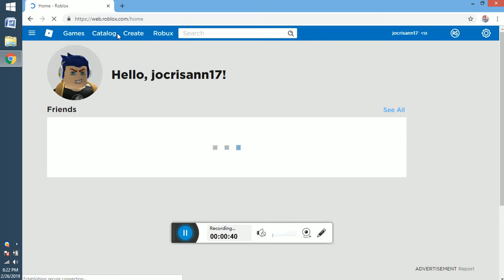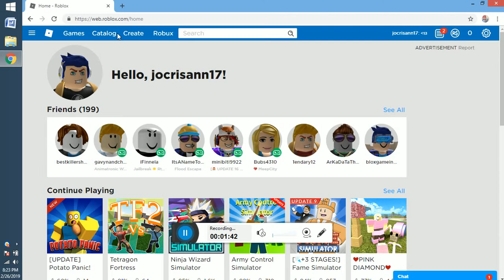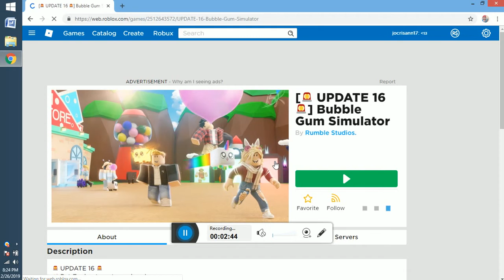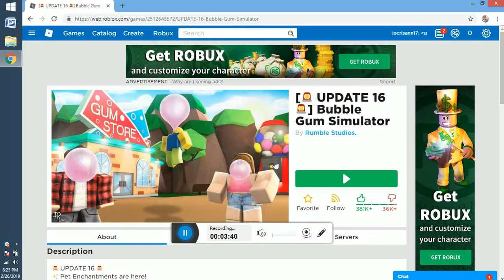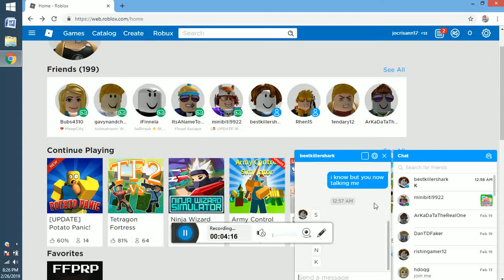roblox 2019 -2